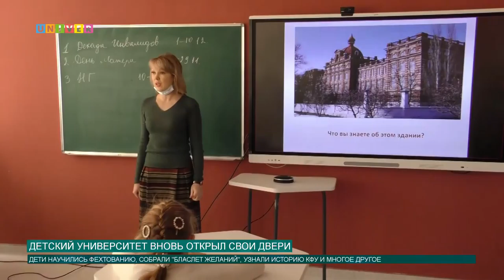Детский университет вновь открыл двери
Наука - это не только сложно, но и интересно! Об этом рассказывает проект для детей младшего возраста "Детский университет". На базе Елабужского института Казанского университета он существует еще с 2011 года. Недавно проект открыл свои двери в стенах "Университетской" школы. Что нового узнали дети на этот раз - смотрим прямо сейчас!